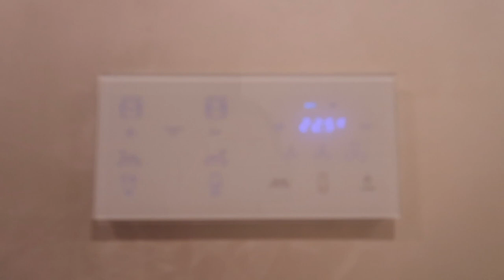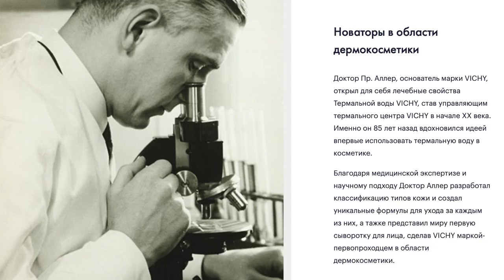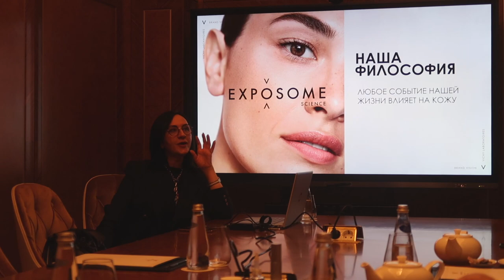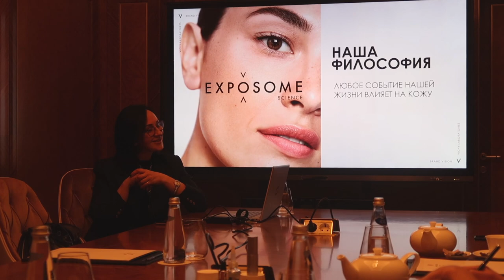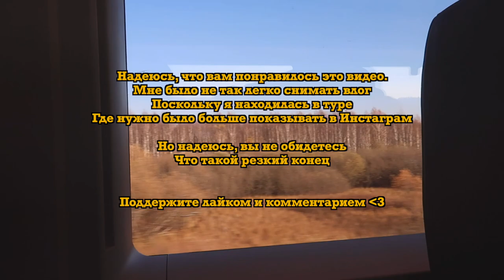БЛОГ-ТУР С БРЕНДОМ VICHY В САНКТ-ПЕТЕРБУРГ | МОЙ ПЕРВЫЙ ПОЛЕТ НА ВЕРТОЛЕТЕ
0:00 начало влога
0:33 приехали в Питер
1:23 рум тур номера
5:50 план на день
7:50 почему все ещё нет свадебного клипа
9:17 как прошла поездка на сапсане
10:51 «я всегда говорю о муже»
12:40 «после свадьбы у меня появились недоброжелатели»
15:28 бонусы от бренда в туре
16:40 образ на презентацию
17:41 презентация бренда
23:43 мои эмоции от презентации
25:50 что нового я узнала про кожу
27:26 что у меня за «веснушки»
28:10 на что меня вдохновила презентация
29:46 знакомлю вас с Соней
30:30 «Соня делала мой букет на свадьбу»
33:29 рассказываю о знакомстве со Славой
34:48 на ужине
35:35 впечатления о первом дне
36:28 про массаж лица
36:45 образ для прогулки на яхте
37:57 обзор яхты
38:30 фотосессия самой себя
40:28 новый день
41:47 главная фишка этого дня
42:38 полёт на вертолете
44:12 эмоции от полета
44:54 конец влога